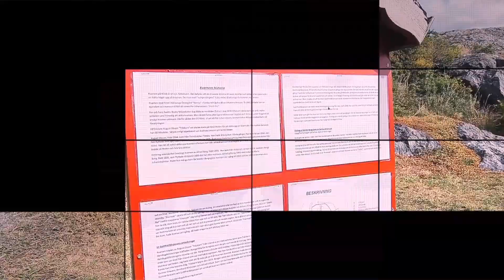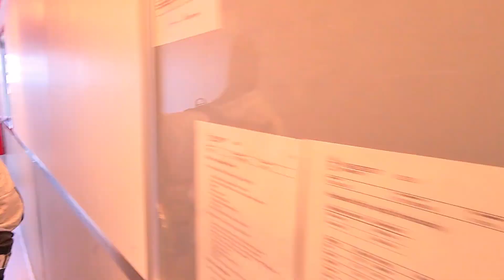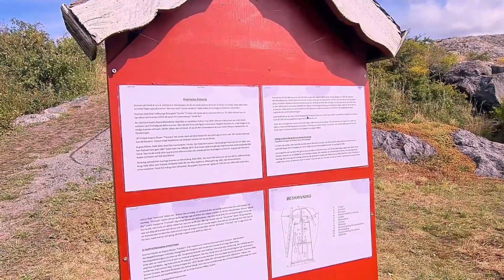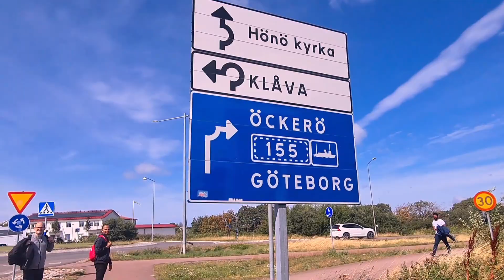Höno | 2021| Northen Archipelago Gothenburg | Sweden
Höno | 2021| Gothenburg | Sweden